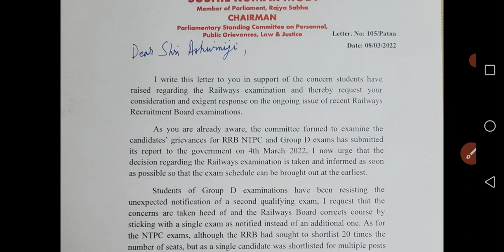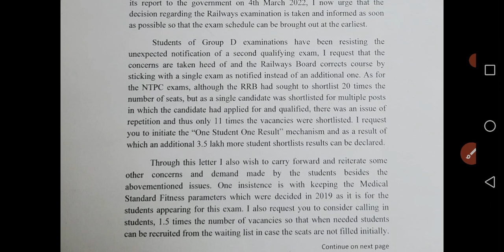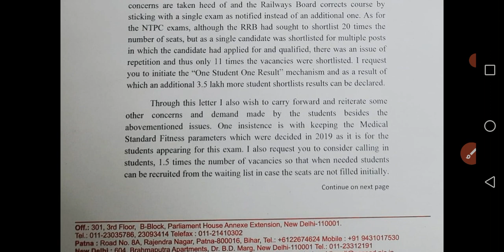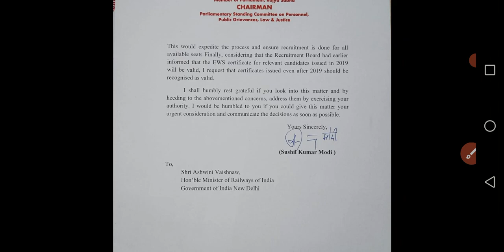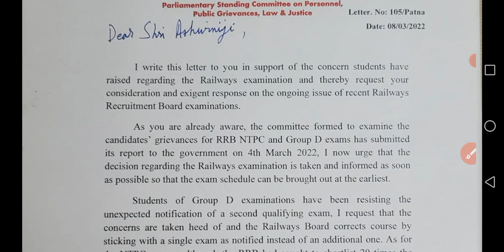RRB GROUP D | NTPC | EXAM | latest news | Railways.